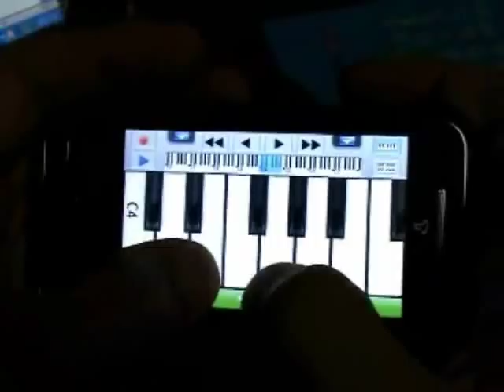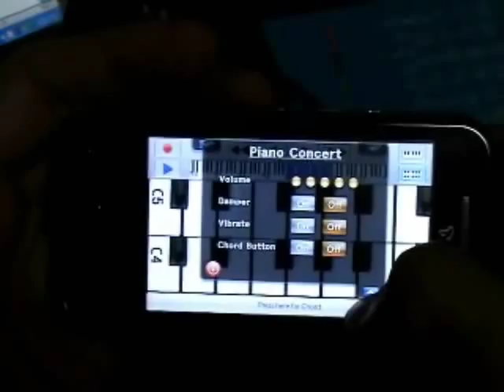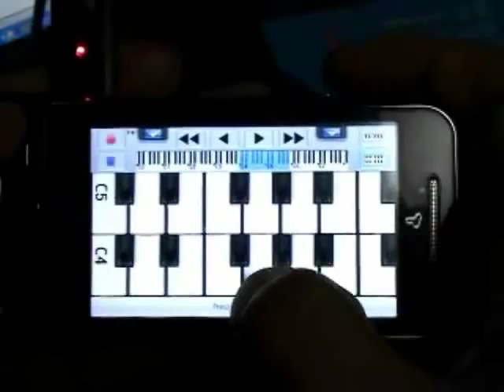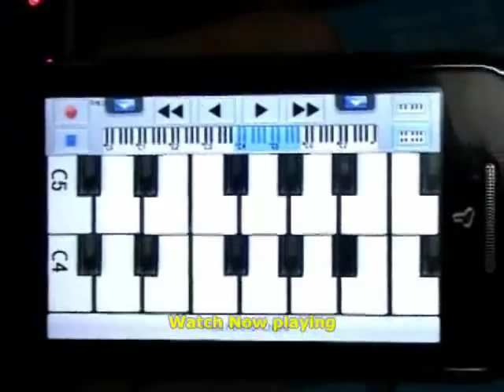'Piano Concert' Piano for windows mobile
have you ever seen omniano on windows mobile?
this version is recent upgraded omniano.
that named to "Piano Concert"

this application played on Windowsmobie 5.0, 6.1, 6.5!
you can download that version in september from Microsoft Marketplace, Samsung A-Store